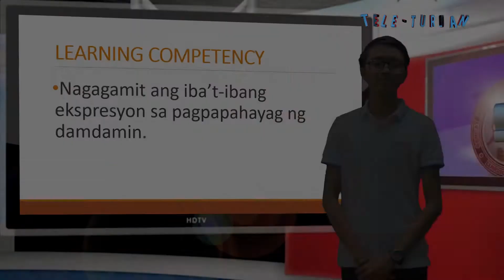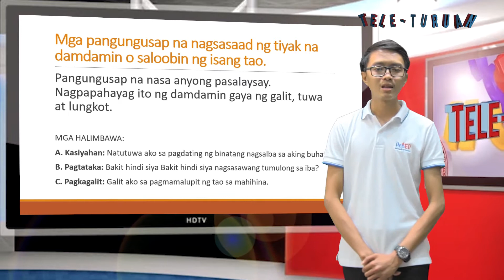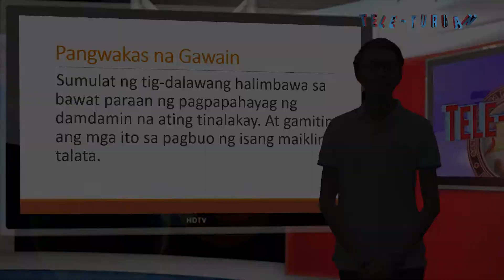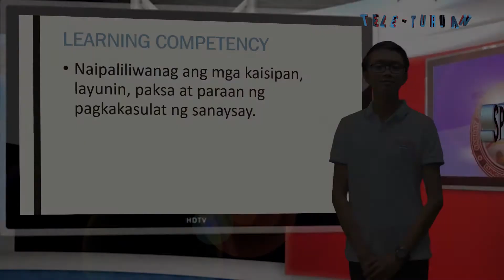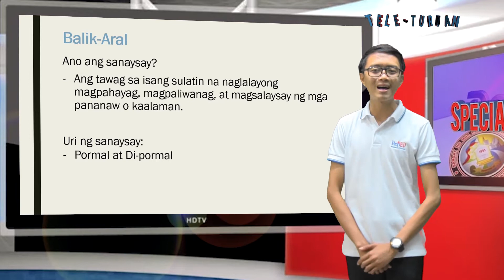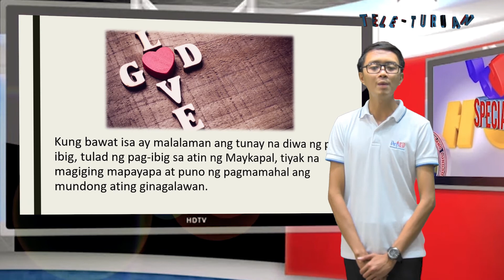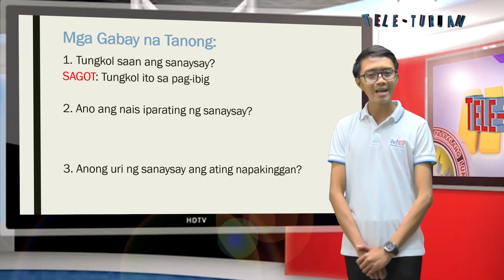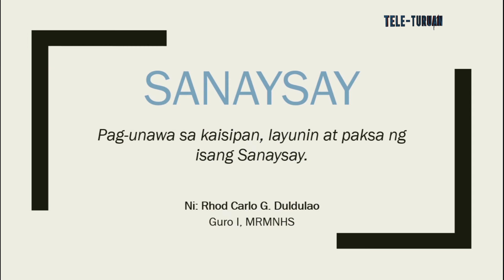Grade 9 Filipino Mga Paraan ng Pagpapahayag ng Damdamin Sanaysay